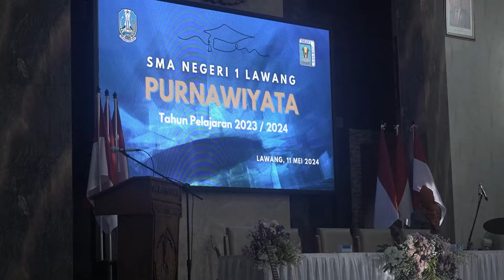PURNAWIYATA SMAN 1 LAWANG TAHUN AJARAN 2023/2024